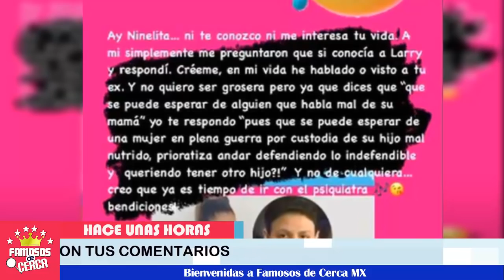😤⛔ ¡ 𝗔𝗥𝗥𝗘𝗠𝗘𝗧𝗘 𝗙𝗨𝗘𝗥𝗧𝗘 ! 🔥 ¡ Frida Sofia 𝗥𝗘𝗦𝗣𝗢𝗡𝗗𝗘 a Ninel Conde y 𝗟𝗲 𝗗𝗲𝗷𝗮 𝗖𝗹𝗮𝗿𝗼 𝗘𝗦𝗧𝗢 ! 😡🤬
Frida Sofia sin pelos en la lengua le envia contundente mensaje a Ninel Conde.

 BIENVENIDOS!!!